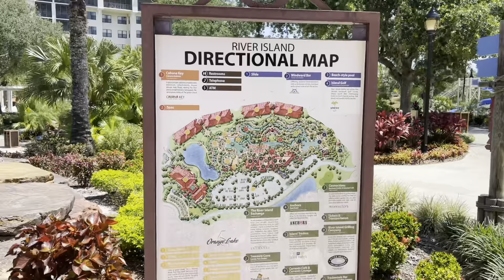VloggIn and supporters jumped in the camera 😬😬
Hey Uno gang Jus wanna let yal kno UNO’S FILMING channel will be in the description subscribe to the channel that’s where I will be starting a CHANNEL working with cameras and production products doing reviews and reactions. promoting daily growth and development I plan to upload weekly look forward to the change In 20TWENTYUNO

SEND US SOMETHING NICE
United States

Add my social mediaa
Snap: LAKEVA_MOMMY

Shop ybe clothing